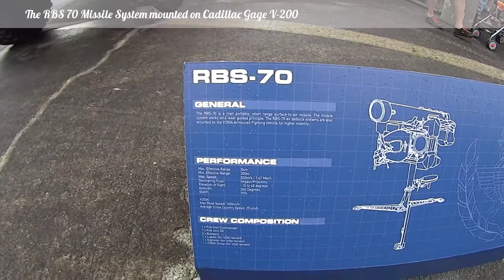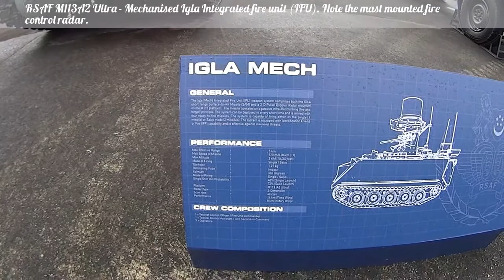RSAF Open House 2016 - GRAB System - Cadillac Gage V-200 RBS 70, Mechanised IGLA and MPSTAR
The GRAB System :

Cadillac Gage V-200 RBS 70 -
The V-200 was essentially an enlarged version of the V-100. This version was specially tailor-made to the specifications of the Singapore Armed Forces (SAF) and manufactured exclusively for use by the SAF.
The RBS 70 is a Short-range Air Defense (SHORAD) laser guided missile system. RBS 70 (Robotsystem 70, "robot" meaning "missile" in this context in Swedish) is a man-portable air-defense system (MANPADS) designed for anti-aircraft warfare in all climate zones and with little to no support from other forces.
The RBS 70 Missile System has a maximum range of 5 km and an altitude of up to 3 km. Missile velocity is approximately Mach 1.67.

M113A2 Ultra Mechanised Igla -
Armed with six ready to fire Igla SAMs and configured for the role of short range air defense (SHORAD). The Integrated fire unit (IFU) is equipped with an advance fire control radar; the Weapon fire unit (WFU) version is radarless, but can be cued by the fire control radar of the former.
IGLA Missile System Technical Specifications:
Max Effective Range:5km
Max Missile Speed:570m/s
Single-Shot-Kill-Probability(SSKP):85%